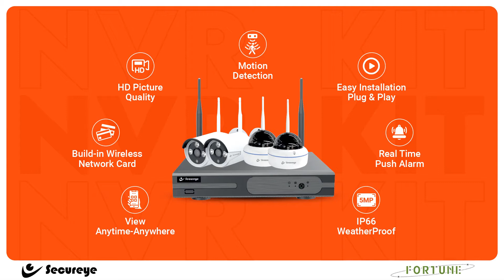Wireless IP CCTV Camera Kit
Wireless IP CCTV Camera Kit comes with a 3MP resolution Camera which gives you crystal clear video recording.